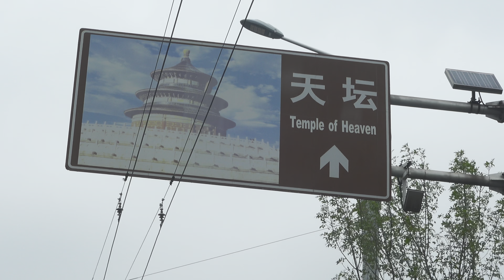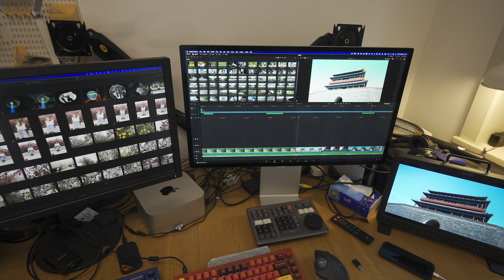【HDR】苹果 Studio Display 开箱以及 HDR 视频的坑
** VLOG **

开箱一个 Studio Display。

了解更多:

新浪微博: @放开那个西红柿